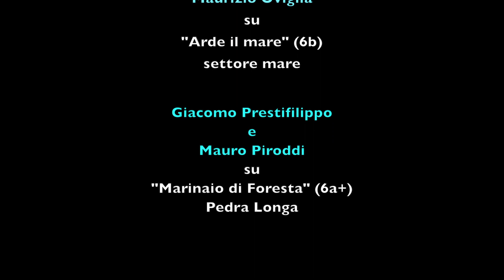Sport Climbing in Pedra Longa, Baunei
New climbing sectors in Pedra Longa